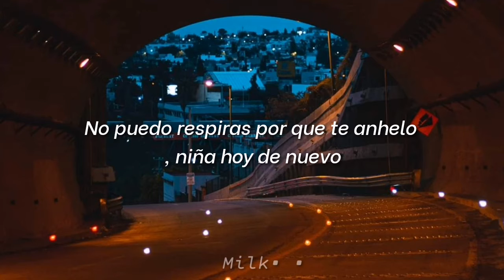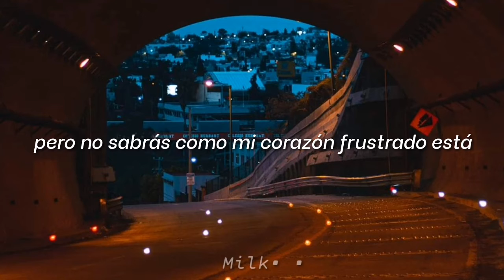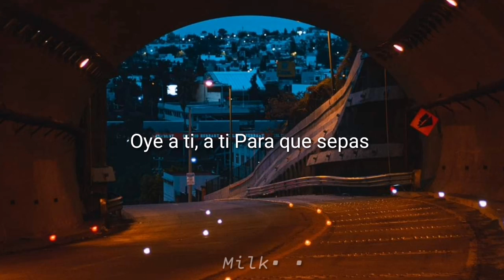Teen Top - To You (2020) Sub Español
☾ ✿Etiquetas☾ ✿
Teen top to you sub español
Teen top sub español
Teentop
To you teen top 2020